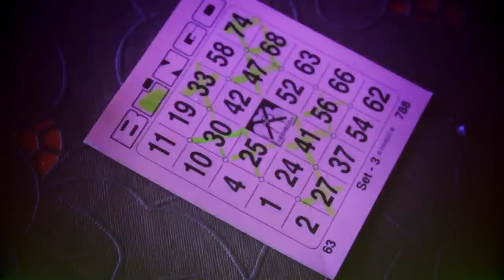Wat Aans! - Bingo (Officiele Video)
Nu 'Haalf Stront, Haalf Reeg'nwoater' de 100.000 hits heeft bereikt is het tijd voor een nieuw, spetterend nummer van de jongens van Wat Aans!

De Beunhaas & Ingewikkeld hebben echt tijden gewerkt aan zowel het nummer als aan de videoclip 'Bingo!'. Het resultaat is deze clip. De sound is iets veranderd, maar de jongens zijn het muziek maken zeker niet verleerd.

Muziek
Vocalen en Tekst: Ingewikkeld & De Beunhaas
Productie: Spikey Spike
Mastering: Enky Benger van The Hookup

Videoclip
Opnames: BennyBijzonder & Kvain
Montage en Effects: BennyBijzonder
Eindbewerking: Gert Jan

Met dank aan Zwientjebar Foxhol en de figuranten.

Wat Aans! nu ook op Facebook!